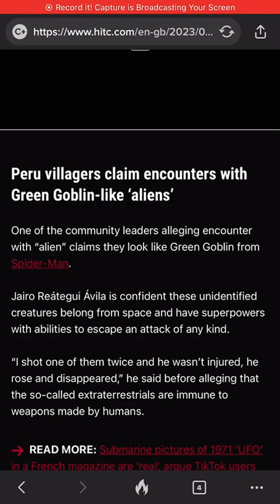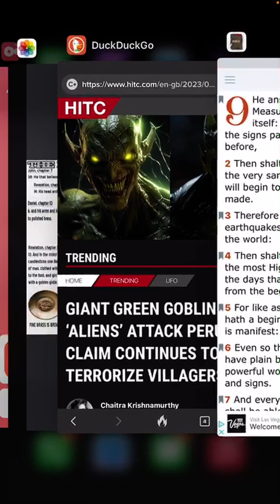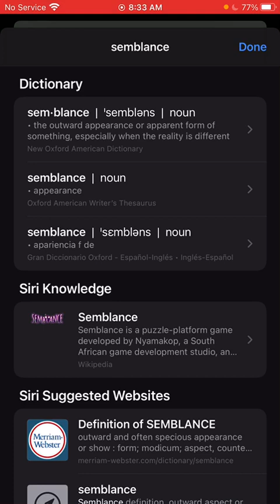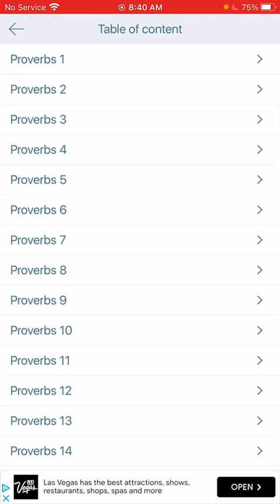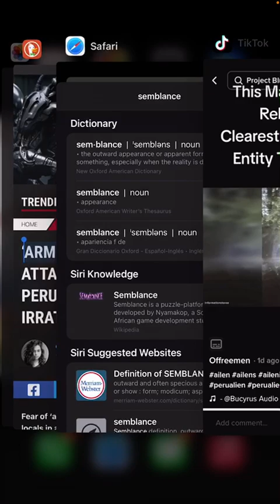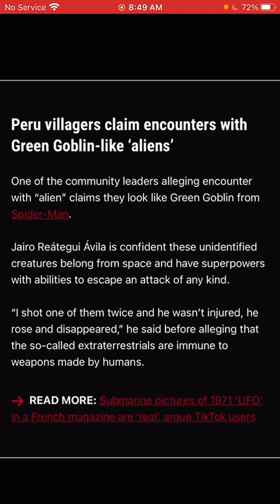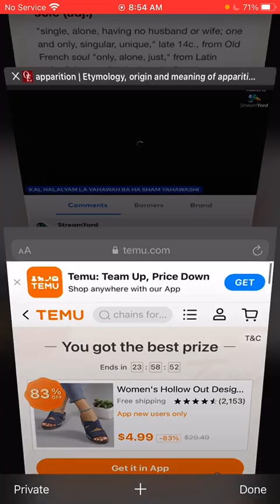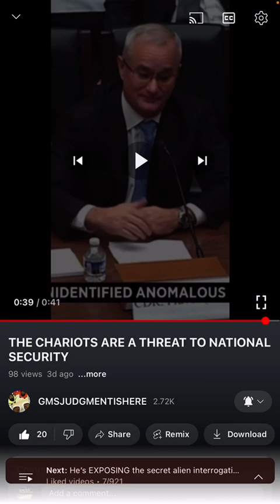In the News: Peru🛸👾